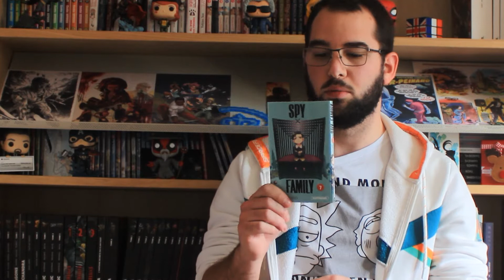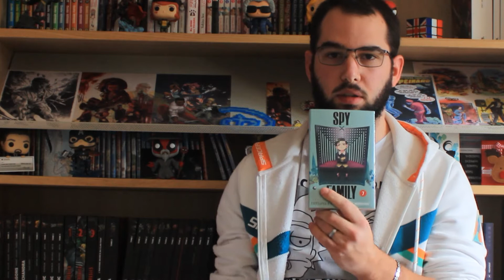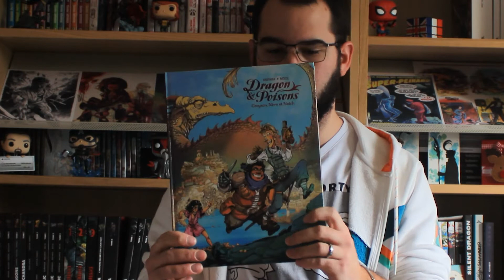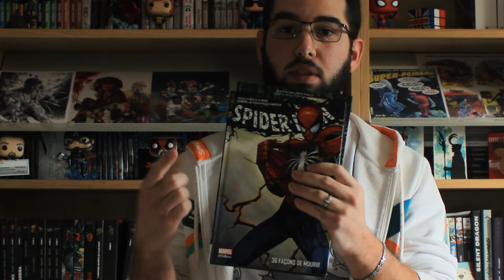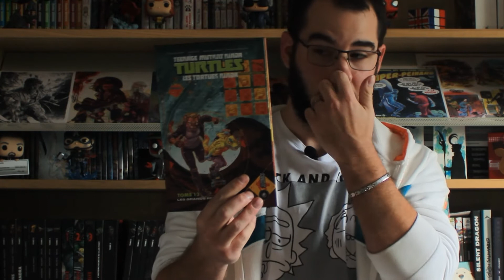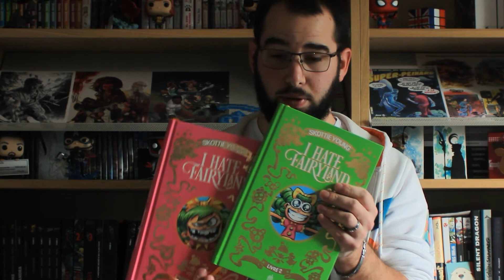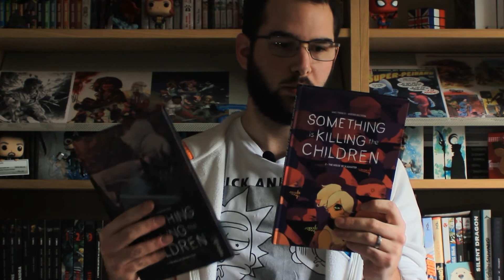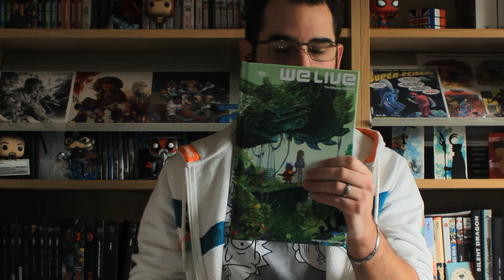Achat Janvier Février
Salut les amis, aujourd'hui vidéo sur mes achats de Janvier et Février

liens ou vous pouvez me trouver